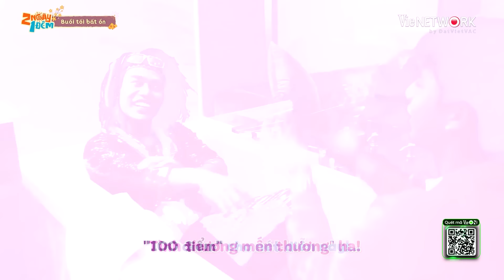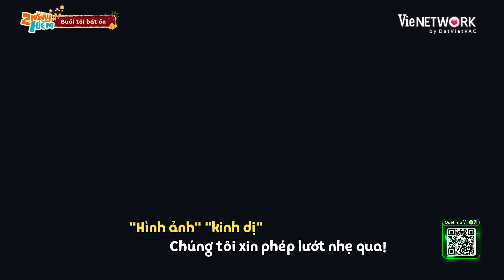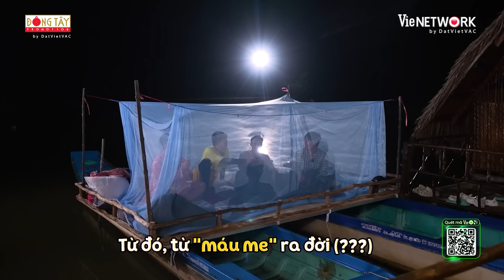HIEUTHUHAI đòi bỏ về nhà ngủ sướng để tạo cú twist, Cris Phan, Dương Lâm tiểu phẩm "người mẹ nghèo"